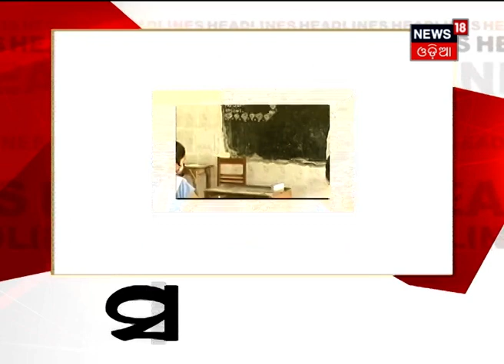ସଂଧ୍ୟା ୬ଟା ୩୦ ନ୍ୟୁଜ 18 ମହାନଗରର Headlines । 30.03.2021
0.03: ରାଜଧାନୀର ଶିକ୍ଷକଙ୍କୁ ମିଳିବ Corona Vaccine
0.24: ରାଜ୍ୟରେ ମେଟ୍ରୋ ଟ୍ରେନ ସ୍ବପ୍ନ ଚୁନା
0.47: Offline ବଦଳରେ Online ପରୀକ୍ଷା କରାଯାଉ
1.06:  Baripada ହେଲା ସବୁଠୁ ଉତ୍ତପ୍ତ ସହର
1.26: ବିଜୁଳି ଦର ବୃଦ୍ଧିର ପ୍ରତିବାଦ
1.44: ଗଠନ ହେବ ଆପାର୍ଟମେଣ୍ଟ ପରିଚାଳନା ପାଇଁ ବୋର୍ଡ